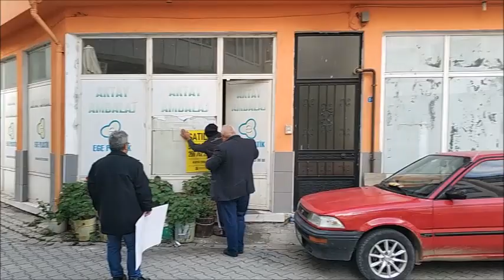Satılık iki adet dükkan/işyeri,depo,mağaza olarak kullanılabilir.Balıkesir/Gönen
ŞABAN KAYA